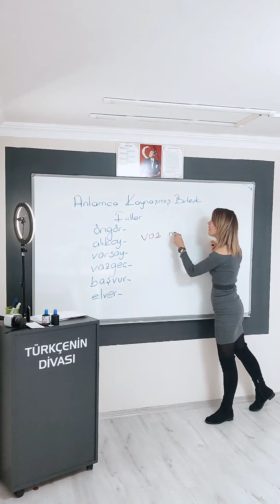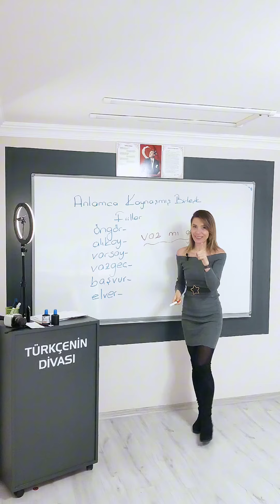🚨BİRLEŞİK EYLEM-3 ANLAMCA KAYNAŞMIŞ BİRLEŞİK FİİL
birleşik eylem, yardımcı eylemle oluşan, kurallı birleşik, anlamca kaynaşmış birleşik, birleşik yapılı eylem